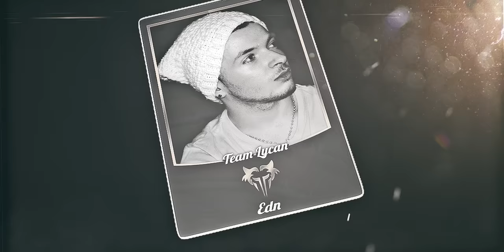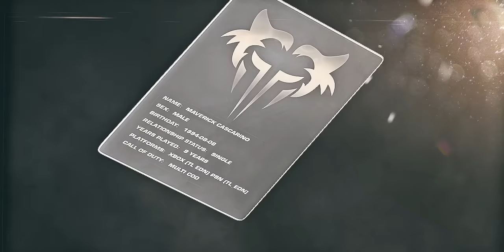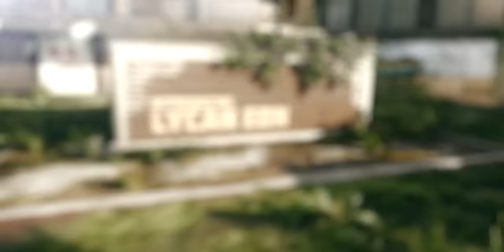Bio Breakdown/Introducing By Lycan EDN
Recently promoted to Leader, EDN is a Multi-cod Sniper & in this video you will get to know him just a bit better. Don't forget to go check him out on his personnel channels listed below!

Editor:
Lycan Boii